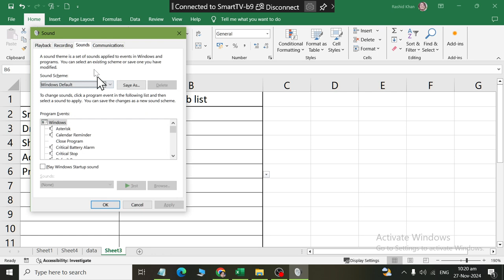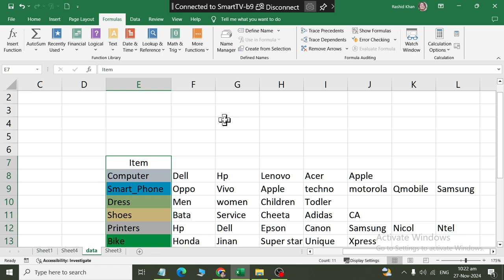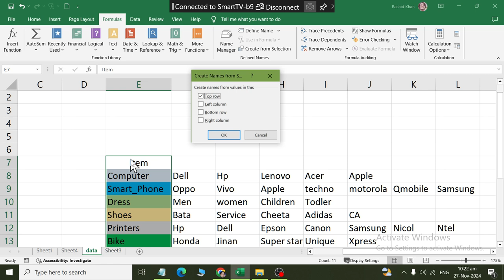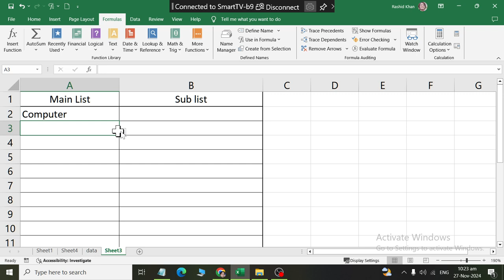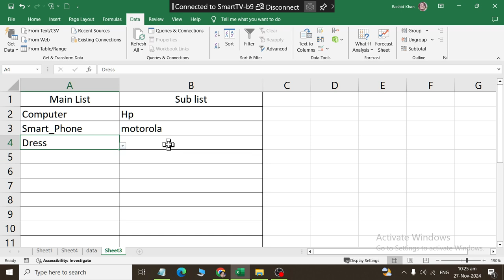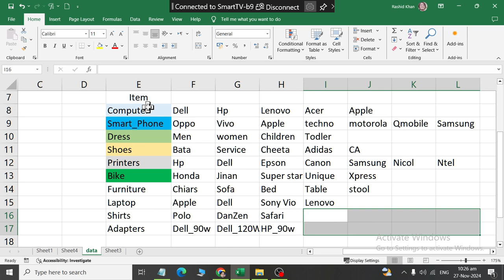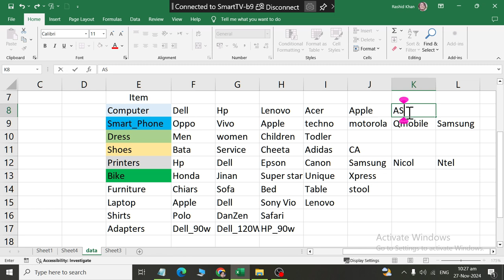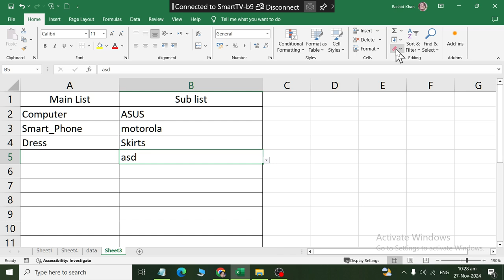Main List and Sub List in Ms Excel 2019